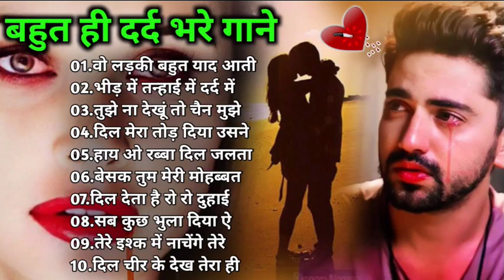Hindi_Sad_Songs_-प्यारमेंबेवफाईकासबसेदर्दभरागीत|हिन्दीदर्दभरेगीत|_90s_Evergreen_Song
90's 80's Songs 💗💗 || सदाबहार गाने || Evergreen Songs || Udit Narayan & Alka Yagnik Songs 80's70's90's सदाबहार हिंदी गाने 🌹 अलका याग्निक सॉन्ग 💖 कुमार सानू गीत 💔 Purane Gane mp3 . अलका याग्निक सॉन्ग 💔 80's70's90's सदाबहार पुराने गाने 🌹 Alka Yagnik Best Song 💖 कुमार सानू गीत . सदाबहारपुरानेगाने​ hindisadsongs​ 90severgreen​ _-_-_-_-_-_-_-_-_-_-_-_-_-_-_-_- Songs List :- _-_-_-_-_-_-_-_-_-_-_-_-_-_-_-_-_ Hindi_Sad_Songs_-_प्यार_में_बेवफाई_का_सबसे_दर्द_भरा_गीत_|_हिन्दी_दर्द_भरे_गीत_|_90s_Evergreen_Songs बेवफाई के सबसे दर्द भरे गाने, हिंदी सैड सॉन्ग सुपरहिट, दिल को छू जाने वाले गीत, जूकबॉक्स MP3, सदाबहार ओल्ड गाने, super hit sad songs, Hindi Bollywood songs, all Bollywood songs, very sad songs, हिंदी बॉलीवुड सोंग्स सैड, 90s Evergreen, कुमार सानू अलका याग्निक उदित गीत, मेरे दिल को छुआ भारतीय, Hindi sad song superhit, Kumar Sanu Alka Yagnik Udit Narayan sad songs अलका याग्निक उदित नारायण, अलका याग्निक सॉन्ग, अलका याग्निक कुमार सानू, अलका याग्निक सोंग, अलका याग्निक सोनू निगम के गाने, अलका याग्निक भजन, अलका याग्निक उदित नारायण सॉन्ग, अलका याग्निक के गाने वीडियो, अलका याग्निक का गाना, अलका याग्निक वीडियो सॉन्ग, अलका याग्निक aur kya, अलका याग्निक ab tumhare hawale watan, अलका याग्निक aa jaana aa jaana, अलका याग्निक akhiyaan milaoon kabhi from raja, अलका याग्निक age, अलका याग्निक bhangda paale, अलका याग्निक budhi ghodi lal lagam, अलका याग्निक chand ke paar chalo, अलका याग्निक chunri, अलका याग्निक chhule chhule, उदित नारायण अलका याग्निक dj, कुमार सानू अलका याग्निक dj, अलका याग्निक ektu लज्जा chokhe ektu लज्जा mukhe, अलका याग्निक family, अलका याग्निक gali mein aaj chand nikla, अलका याग्निक hanuman chalisa, अलका याग्निक hum pyaar hain tumhare, अलका याग्निक itna main chahoon tujhe, अलका याग्निक i love you, अलका याग्निक idhar chala main udhar chala, अलका याग्निक judaai judaai pt 2, अलका याग्निक janina kemone, अलका याग्निक jaaneman jaane jaan, अलका याग्निक kothe upar kothari, अलका याग्निक kyaa dil ne kahaa, अलका याग्निक kuch kuch, अलका याग्निक khali dil nahin jaan bhi hai, अलका याग्निक kudiyan shaher diyan, अलका याग्निक khamoshi hai ek baja hai b, अलका याग्निक kabhi bhula kabhi yaad kiya, अलका याग्निक ladki badi anjani hai, अलका याग्निक mp3 सॉन्ग, अलका याग्निक mp3 डीजे, कुमार सानू अलका याग्निक mp3, सोनू निगम अलका याग्निक mp3 सॉन्ग, उदित नारायण अलका याग्निक mp3 गाने, उदित नारायण अलका याग्निक mp3, कुमार सानू अलका याग्निक mp3 गीत, मोहम्मद अजीज अलका याग्निक mp3, मोहम्मद अजीज अलका याग्निक mp3 गाने, कुमार सानू अलका याग्निक mp3 गाना, अलका याग्निक nadeem-shravan के गाने, अलका याग्निक o jaana, अलका याग्निक o rey chhori, अलका याग्निक pyar karte hai hum (jhankar), अलका याग्निक pyar hamein pyar tum, अलका याग्निक ruk majnu, अलका याग्निक ram lakhan duno bhaiya, अलका याग्निक rabba mere rabba, अलका याग्निक song, अलका याग्निक sad song, अलका याग्निक tujhe yaad na meri aayee, अलका याग्निक tum dil ki dhadkan mein, अलका याग्निक tum dil ki dhadkan mein-duet, अलका याग्निक tere mere pyar mein, अलका याग्निक tujhko hi dulhan banaunga, अलका याग्निक thare vaste re dhola, अलका याग्निक tune mujhko, अलका याग्निक udte बादल से पूछो जेडी, अलका याग्निक udja गोभी kawan जीत, अलका याग्निक wadiye ishq se, अलका याग्निक yeh jeevan jitni bar mile, अलका याग्निक yeh hare kaanch ki choodiyan, अलका याग्निक yeh neeli peeli choodiyan, अलका याग्निक yeh silsila hai pyar ka, अलका याग्निक zindagi main tujhi pe lutaunga, अलका याग्निक zara dekh mera deewanapan, अलका याग्निक 2019, अलका याग्निक सॉन्ग 2019, अलका याग्निक सॉन्ग 2020 ________________________________________________________ hindisadsongs​ बॉलीवुडदर्दभरेगीत​ besthindisongs​ bollywoodsongs​ allbollywoodsongs​ bollywoodallsongs​ allbollywoodsonganew​ evergreenhits​ superhithindisongs​ oldisgoldsongs​ latamangeshkarsongs​ latamangeshkar​ kumarsanusongs​ kumarsongs​ mukeshsuperhitsongs​ uditnarayansongs​ uditnarayan​ kishorekumarsongs​ kishorekumar​ bewafasonga​ oldhindilovesadsong​ 90shindisongs​ सदाबहारपुरानेगाने​ 90sromanticsongs​ hindisadsongs​ kumarsanusongs​ kishorekumarsongs​ Dardbharegeet​ बॉलीवुडदर्दभरेगीत​ 90severgreen​ Besthindisongs​ AzizAlkaduetsongs​ bollywoodsongs​ Allbollywoodsongs​ EvergreenHits​ अनुराधापौडवालसदाबहारगाने​ Bollywoodsongs​ allBollywoodsongs​ Mukeshsuperhitsongs​ MukeshDardbharenagmegane​ मुकेशकेगाने​ दर्दभरेगीत​ दर्दभरेनगमेगानेमुकेश​ सर्वश्रेष्ठमुकेशहिटगाने​ सुपरहिटहिंदीगाने​ allsongsold​ oldisgoldsongs​ Bollywoodallsong​ _______________________________________________ मिलतेमिलतेहसीवादियोमें​ रबकरेतुझकोभीप्यार​ तारोंकाचमकतागहनाहो​ तूनेप्रीतजोमुझसेजोड़ी​ क्यातुम्हेंपताहैऐगुलशन​ तेरीदुल्हनसजाऊंगी​ क्यानहींकियाक्याकिया​ छोड़केनाजाओपिया​ कसमखाकरकहो​ एकमेरीगलीकीलड़की​ इश्कमेंएकपलकीजुदाई​ तूधरतीपेचाहेजहांभी​ तूशायरहैमैंतेरीशायरी​ जानओमेरीजान​